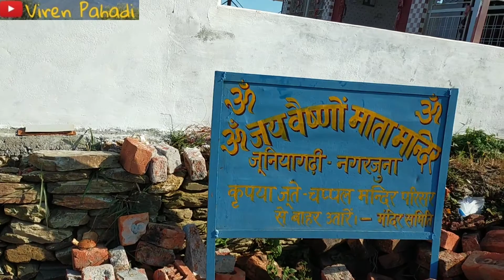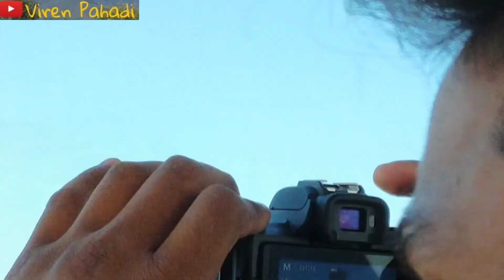यहां घूमने जाओगे तो बाइक कभी भूल कर भी मत ले जाना || जुनियागड़ी मंदिर Sarinkhet || Daily Vlogs